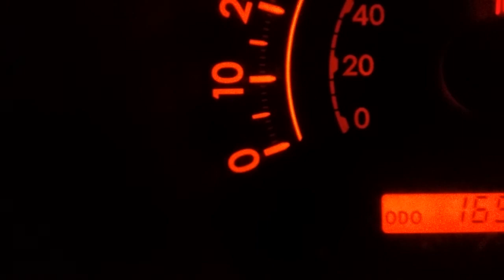"Fools Rush In"